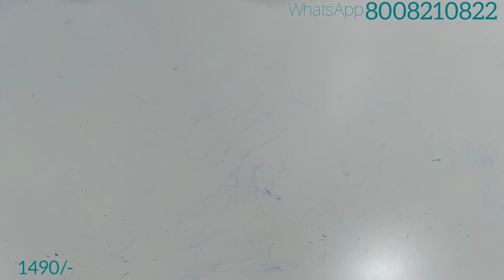Ashadam Offer | Jute Kanchi Border Mirror Work Sarees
Jute Kanchi Border Mirror Work Sarees
Price 1490/-